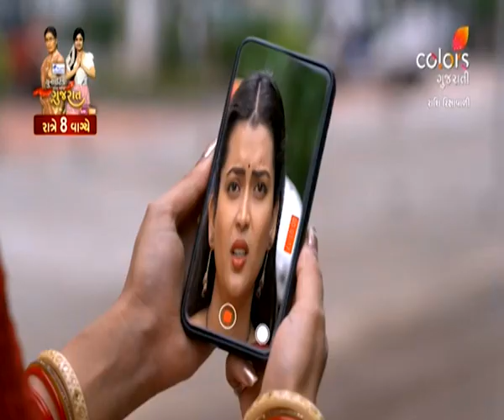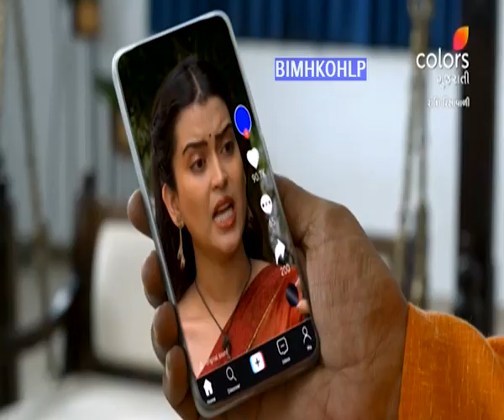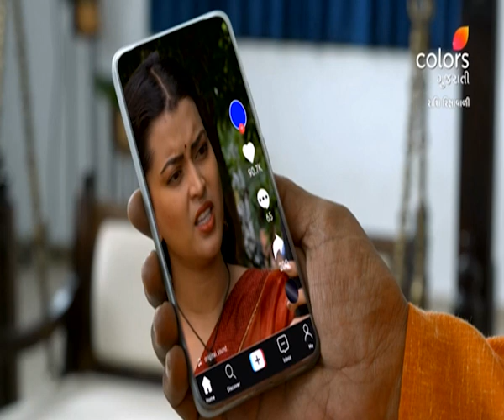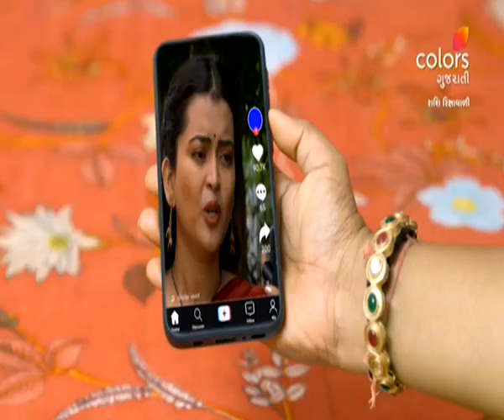Rashi Rikshawwali | રાશી રિક્ષાવાળી | Episode 1217 | 12 July 2024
Rashi and Dada had a heated argument. Rashi makes a reel seeking support from people. Will this reel have an impact on Dada and the entire family?

Shubh, a young entrepreneur who owns a cab company and Rashi who drives an auto-rickshaw for a livelihood, two diametrically opposite people, meet by fate. Both have kundali dosh in their horoscopes which can only be nullified if they get married to each other, but here's the catch - they have nothing in common, expect their utter disdain for each other. Can they ever find love in this marriage of opposites, when they cannot tolerate each other even for a moment?